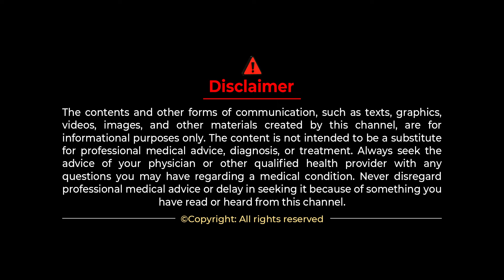భారత్ లో ప్రమాదకర స్థాయిలో ప్రోటీన్ లోపం , దీనికి పరిష్కారం ఉందా ? Protein Deficiency By Dr. BVR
Protein deficiency is a significant concern in India, affecting millions of people. In this video, Dr. Bommu Venkateswar Reddy discusses the symptoms, causes, and solutions for protein deficiency. He emphasizes the importance of a balanced diet that includes sufficient proteins to prevent health issues. Dr. Reddy also shares insights on affordable and effective Ayurvedic treatments that can help improve protein intake and overall health.

Join us as we explore practical tips and dietary recommendations to combat protein deficiency. Don’t miss out on Dr. Reddy's expert advice!